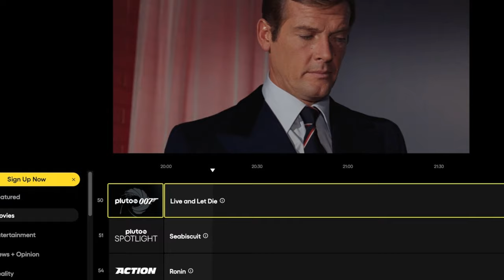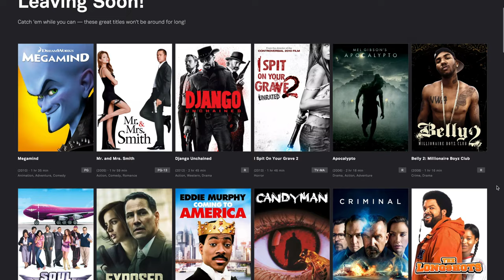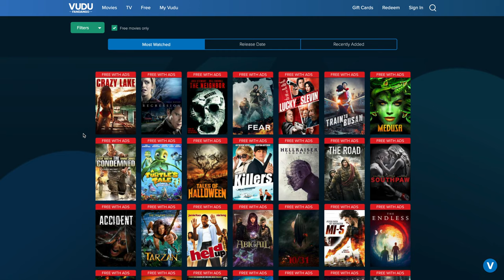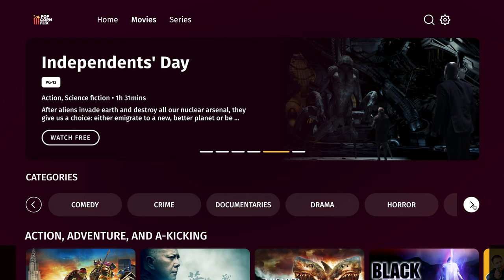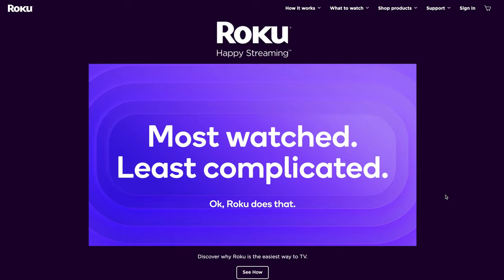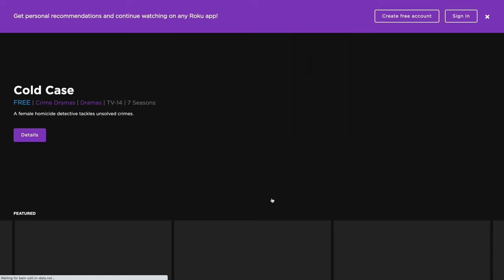5 Best websites to watch free movies online [without signup!]